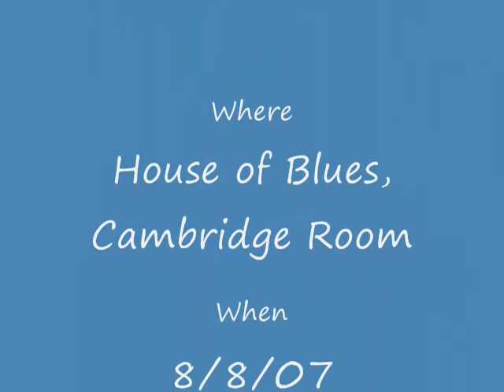Teddy Geiger Concert 8 8 07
teddy geiger clips from the concert october 8th 2007
at the House of Blues in Cleveland Ohio